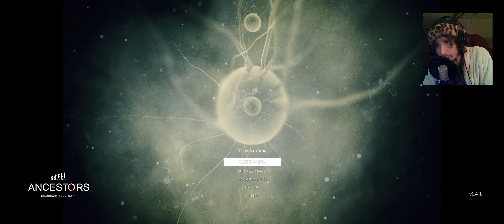DOUBLE METEORITE ! (ANCESTORS #8)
Plongez avec nous dans ce jeu incroyable que tout créationniste doit détester au plus haut point, ANCESTORS : The Humankind Odyssey